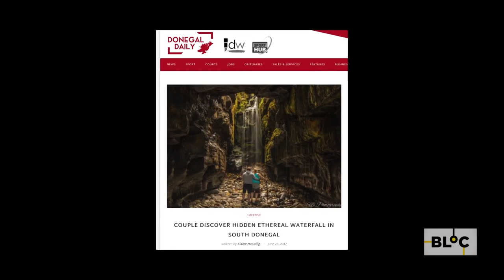Eas Thír Chonaill | Secret Donegal Waterfall | BLOC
Tá eas amháin i dTír Chonaill á scaipeadh ar fud an idirlín i mbliana. Níl a fhios fós cá bhfuil an t-eas seo ach rachaidh Micheál ar thuras chun teacht air é féin.

Micheál the presenter on BLOC TG4 embarks on an misson to find the beautiful secret waterfall that is hidden in Donegal on the Slieve League peninsula.  Watch to see if he will be successful in locating the waterfall.